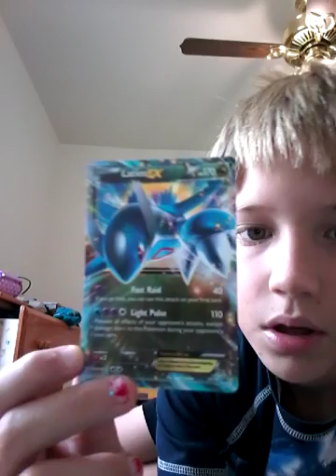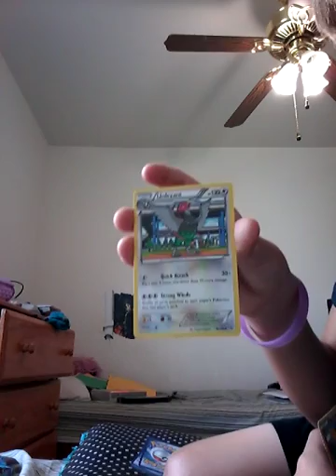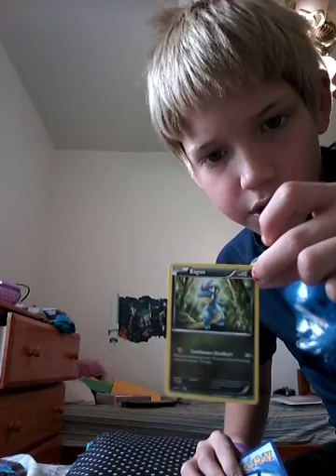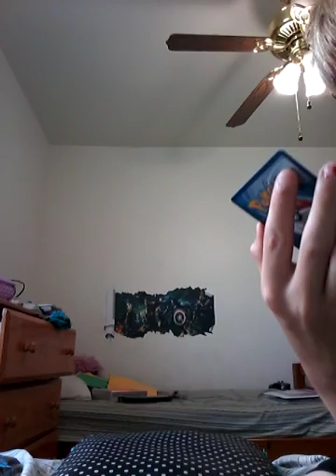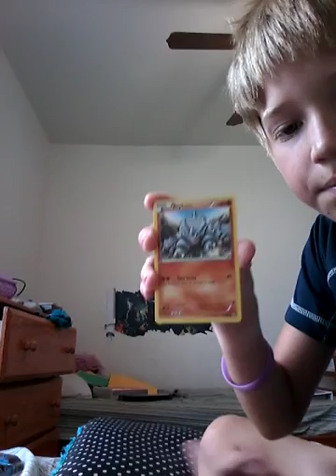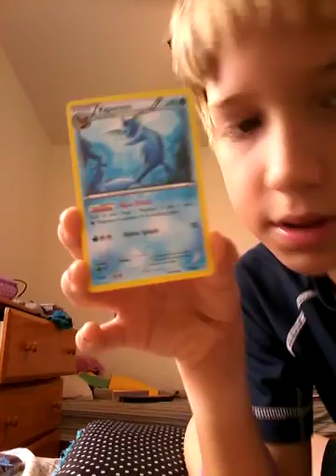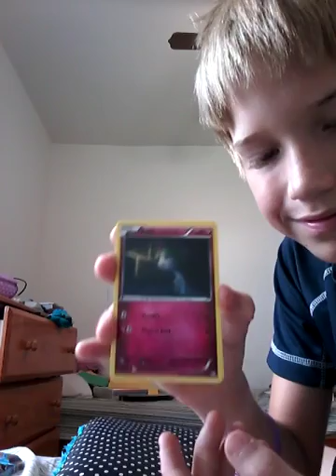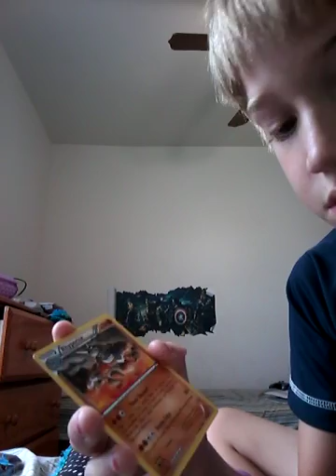Pokemon tin opening #1 water types everywhere!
We will be opening a pokemon tin